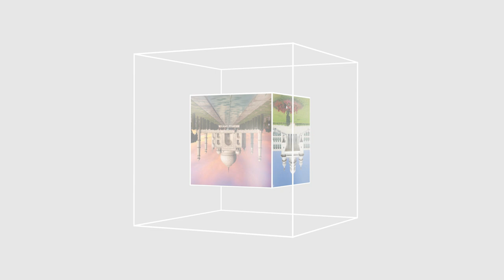ITTEHAD NEWS | BELGAUM NEWS | - AKHIR SUPREME COURT KI KHILAFWARZI KI JURRAT KYO KI JAA RAHI HAI?